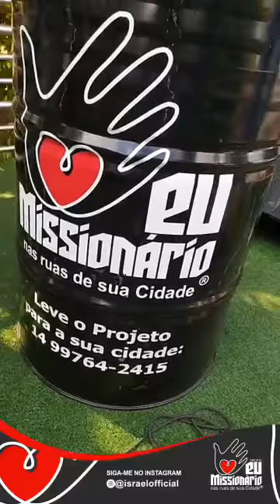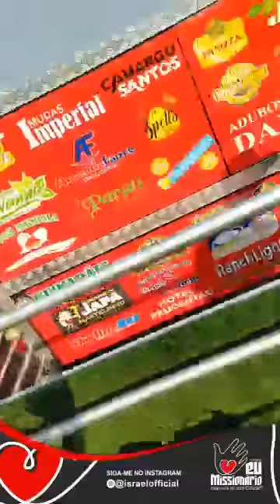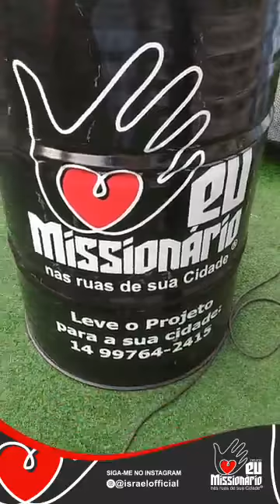Projeto Eu Missionário - Israel Costa - Bastos/SP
Projeto Eu Missionário

Contato para levar o Projeto Eu Missionário em sua cidade:
José Roberto: 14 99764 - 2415

Seja um Mantenedor do Projeto Eu Missionário!